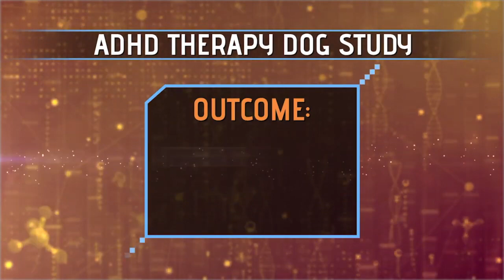Therapy Dogs for ADHD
A research study showed that therapy dogs can decrease the symptoms of ADHD in children.